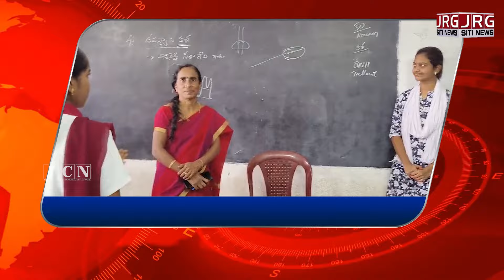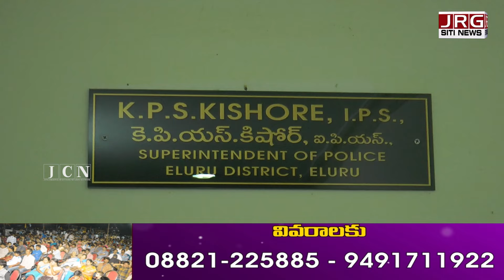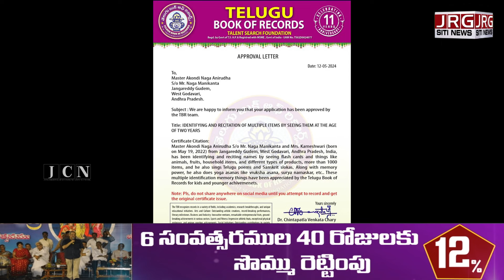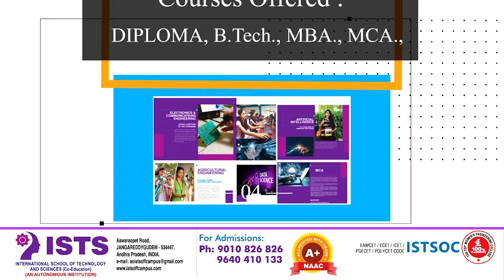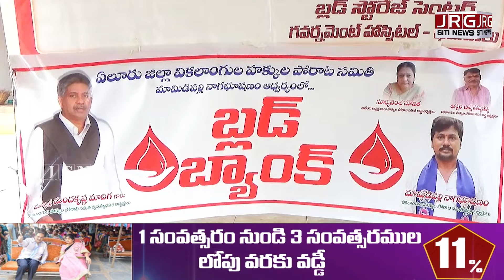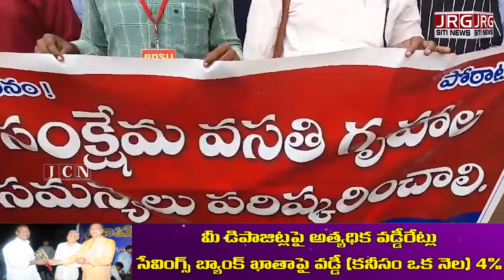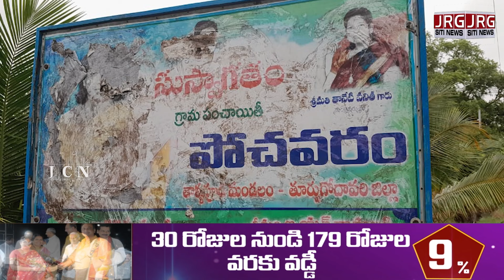SITI NEWS BULTEN 16 07 2024 FINAL || JRG DIGITAL NETWORK